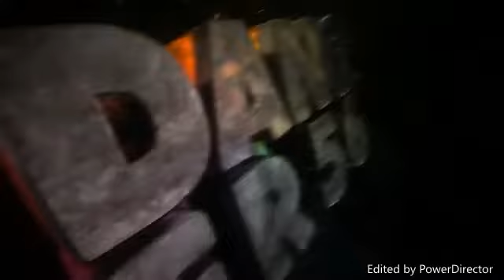Middle-Earth Shadow of Mordor Free Roam and killing spree part 26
Free Roam and killing spree in Middle-Earth Shadow of Mordor part 26!